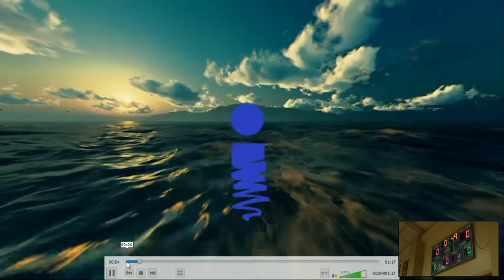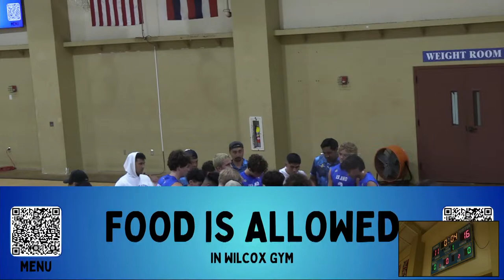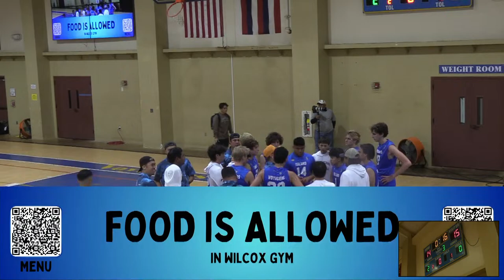Island School Varsity Volleyball - April 5 v. Kapaa